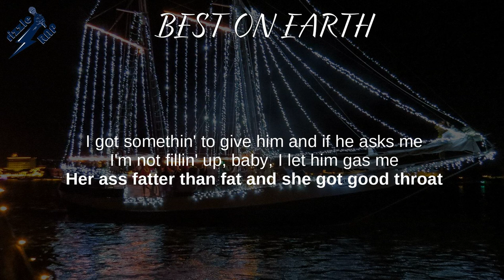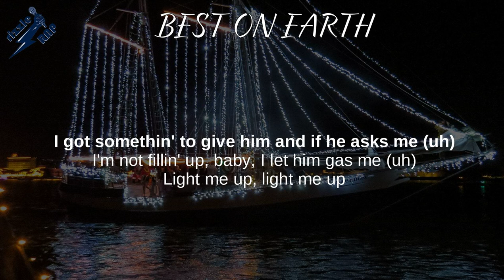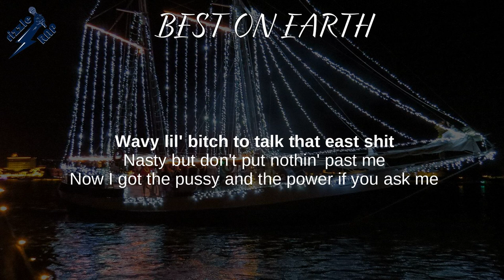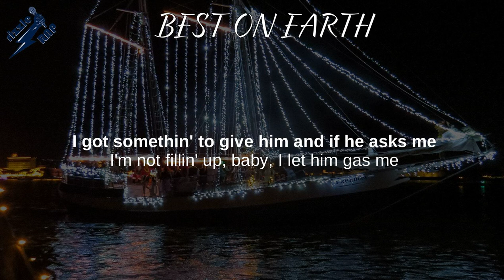Russ, BïA - BEST ON EARTH (Lyrics)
BEST ON EARTH (Lyrics) - SHAKE THE SNOW GLOBE

SHAKE THE SNOW GLOBE, Zoo, There's Really a Wolf,
Rich Youngin, Ignatius, There's Really a Wolf,
NEED A MINUTE, GUESS WHAT, A LOT MORE

Lyrics: BEST ON EARTH
[Chorus: Russ & BIA]
Like the way she work, ayy
She always puts me first, ayy
And I know I've been around
But I swear you got the best on Earth, yeah, yeah, yeah, yeah
Uh, I got drip on the floor and it's gettin' nasty
He ain't keepin' his hands up off my asscheeks
I got somethin' to give him and if he asks me
I'm not fillin' up, baby, I let him gas me

Yeah
Her ass fatter than fat and she got good throat
Sit that cat on my lap, I give it good strokes
I might have to fly her out to Mykonos
Or maybe to Japan so I can hit her like I'm Ichiro
She knows what the fuck is up, I don't gotta dumb it down
Tatted like Rihanna, pussy singing like it's Run The Town
I love her, she's a freak
I promise if I could, I'd fuck her seven days a week
Face from the Middle East, ass from the West Indies
Suckin' the soul up out of my body, rest in peace
Head got me wobblin'
She know I got cameras, she say, "We should vlog it"
I know she got stamina, she said, "Start joggin'," yeah

[Chorus: Russ & BIA]
I got somethin' to give him and if he asks me (Uh)
I'm not fillin' up, baby, I let him gas me (Uh)

Light me up (Light me up), light me up
I done seen the whole world and ain't no one as hot as us
Bankrolls, dank rolled, they ain't really as loud as us
I be hopin' that it's love, but it really just be the lust
Anything for a rush now, it's Van Nuys on the touchdown
It's a cold world, get a bust down
How you get my mind before my body and my trust now?
He say life is too short and he think that we should fuck now
I think I'm finna break him, it's gon' be quick
He know I ride that dick 'til I get seasick
Wavy lil' bitch to talk that East shit
Nasty, but don't put nothin' past me
Now I got the pussy and the power if you ask me